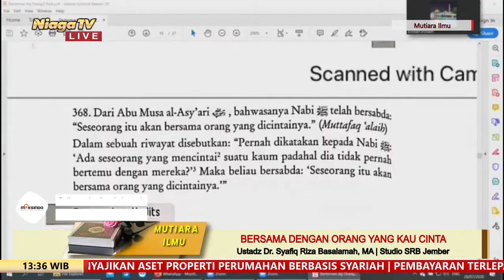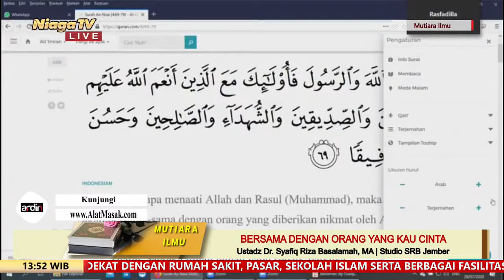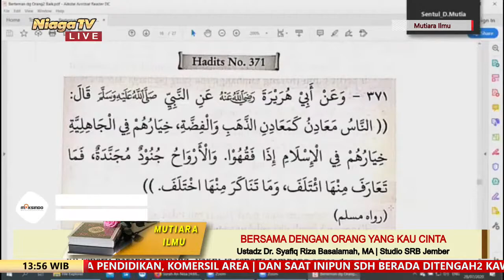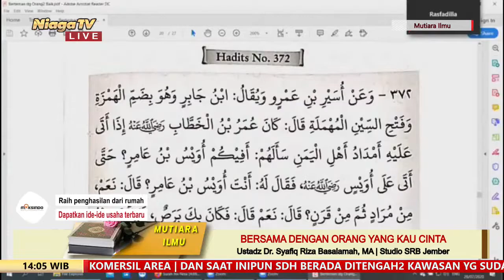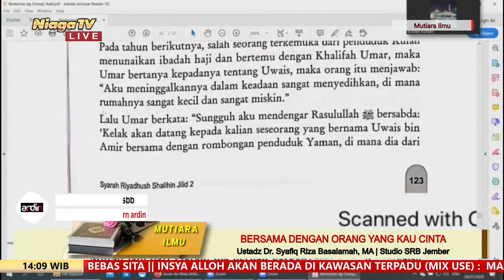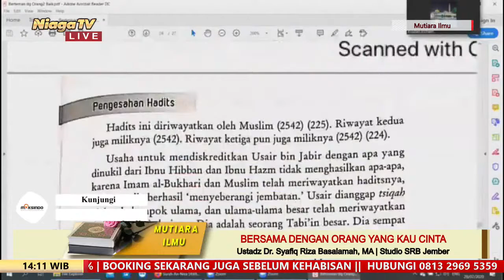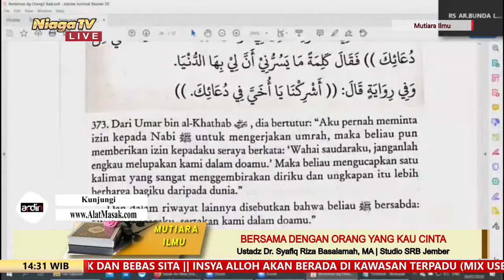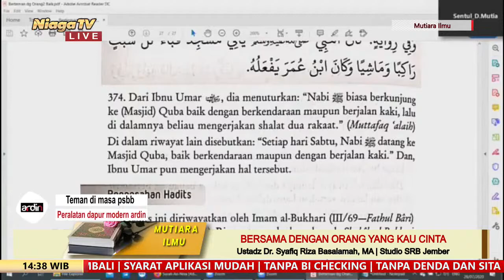Bersama Dengan Orang Yang Kau Cinta | Ustadz Dr Syafiq Riza Basalamah, MA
Bersama Dengan Orang Yang Kau Cinta